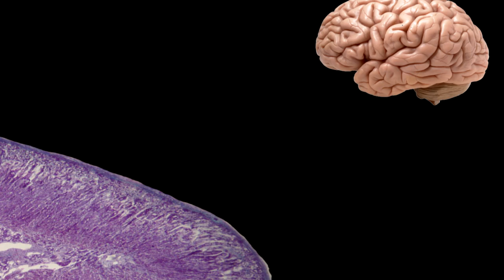Why Do Chili Peppers Burn? | A Moment of Science | PBS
This time on a Moment of Science...

When you bite into a pepper you feel a burning sensation on your tongue. How does this happen if there's no real heat?

A Moment of Science is a production of Indiana Public Media, in cooperation with Indiana University's scientific community and scientists around the world. Audio episodes are heard on stations worldwide and video episodes are seen each week on the Regional Emmy Award-winning children's program The Friday Zone on PBS stations WTIU and WFYI in Indiana.

Host: Mandy Striph
Developed for video by: Adam Schweigert
Opening Sequence Editor: Nick Chafin
Opening Sequence Graphics: Nick Chafin, Dave Gonzalez

Supervising Producer: Eric Bolstridge
Producer / Editor: Mark Johnson
Videography: Justin Crossley, Ross Crooks
Production Assistant: Sam Dunsford
Writers: Don Glass, Susan Linville, William Orem, Jeremy Shere, Eric Sonstroem
Featuring: Jake Berg, John Mattingly, Jim Morris, Eliot Thomas

Thank you Nick's English Hut.